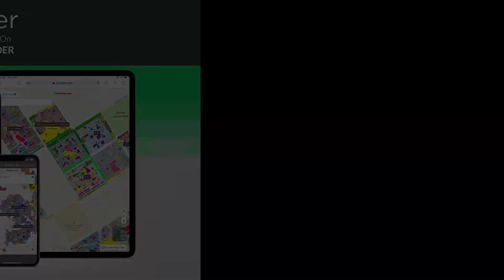500 SQYD HOUSE FOR SALE IN BAHRIA PARADISE BAHRIA TOWN KARACHI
Community Features:
5-star international hotel & USGA standard golf course
Commercial areas
Gold-Class cinemas
Jamiah Mosque
Landscaped parks
100 % backup power (No Load-shedding)
Project Attraction: Bahria Town signature facilities and modern infrastructure
Project Type: Master-planned community
Project Status: Possession Handover has been started.
25 minutes from Jinnah International Airport, Connected through Malir Cantt via 6 lane expressway
9Km from Super-Highway toll plaza
20 minutes from City Center via metro bus.